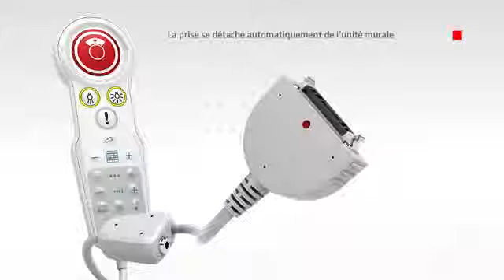Manipulateur patient Ascom par Connexing- YouTube.flv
Voici la gamme de manipulateurs appel infirmières du système Ascom teleCARE IP.